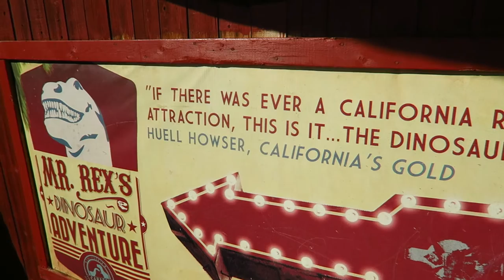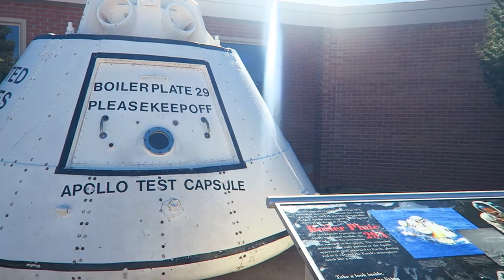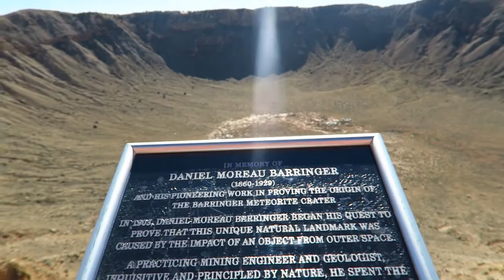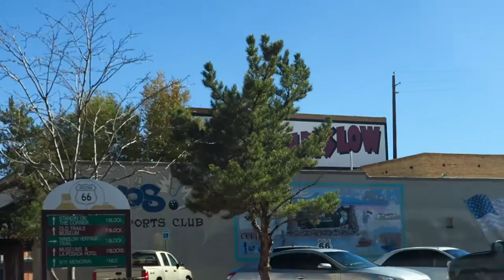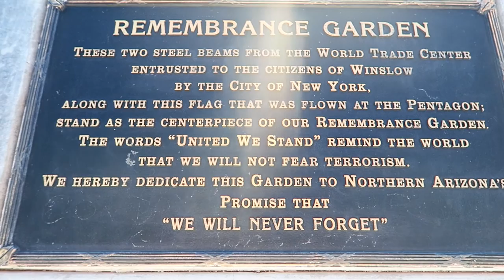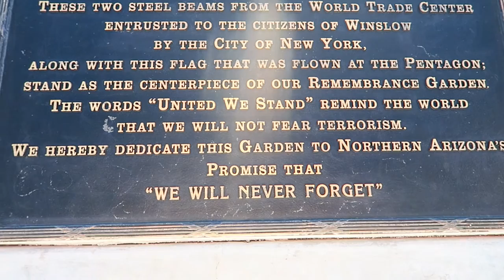USA Road Trip Part Nine: California to New Mexico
Join me as I navigate across the US, crossing two state lines and taking in dinos and craters and Eagles - oh my!